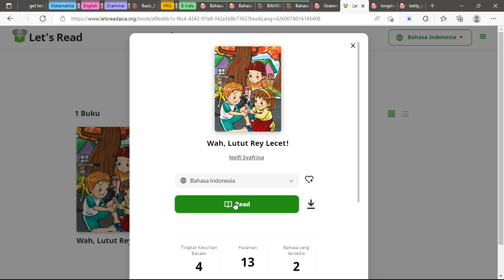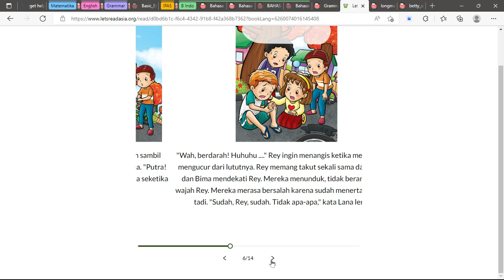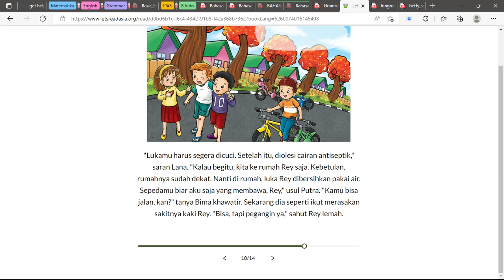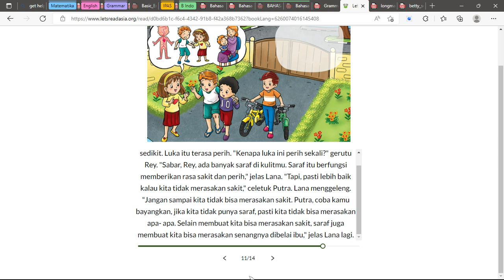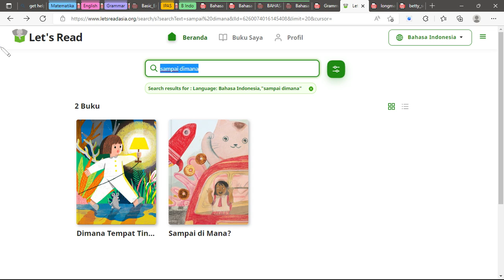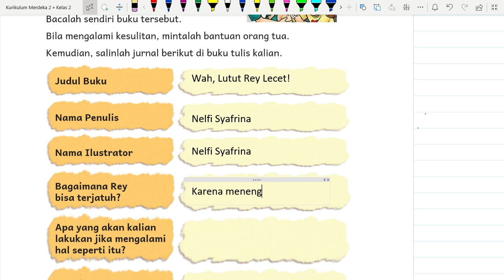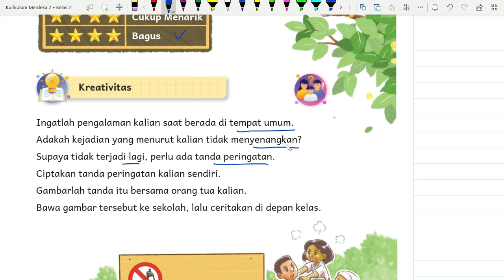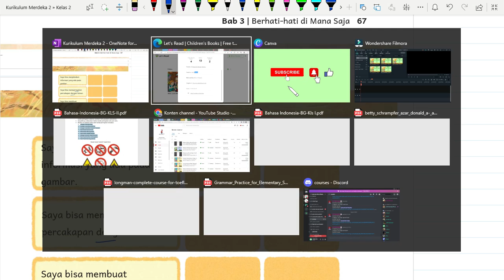Kurikulum Merdeka Kelas 2 Bahasa Indonesia Bab 3 | Berhati-hati Dimana Saja - Part 4 | Halaman 65-68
"Hi Adik-Adik,

Di video kali ini Kak Rina akan membahas materi dan kunci jawaban dari Buku Kurikulum Merdeka Kelas 2 Bahasa Indonesia Bab 3 mengenai Berhati-hati Dimana Saja - Part 4 di Halaman 65 sampai dengan 68

ALAT NGONTEN KAK RINA :
Editing : Filmora, Camtasia, CapCut Pro
Laptop : Lenovo Yoga Slim 7i Pro
Pen Tablet : Wacom One by CTL-472 & XP Pen Deco 01 V2
Mic : Soundtech 2.1, TNW-N9 Wireless Microphone, Rode Podmic USB
Tools : Microsoft Edge, OneNote for Windows 11, PowerPoint, Canva Pro